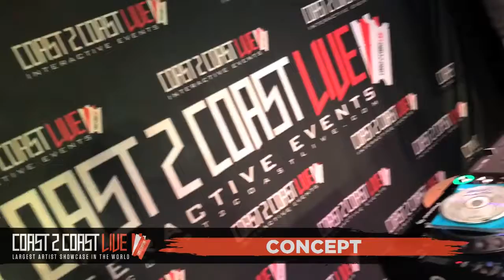Concept Performs at Coast 2 Coast LIVE | Melbourne, Australia Edition August 24th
No Name Nath - Veteran DJ & Two time ACT DMC DJ Champion

24 Moons
2 Arthurton Road, Northcote
Melbourne, Australia